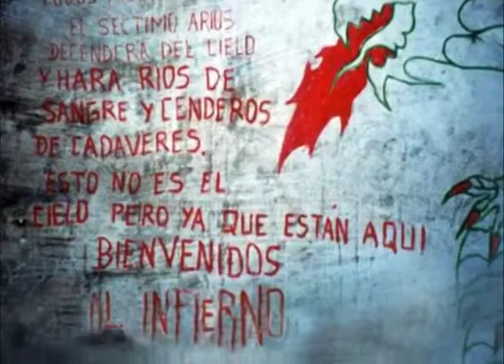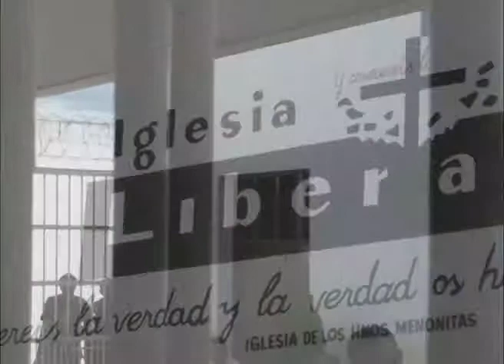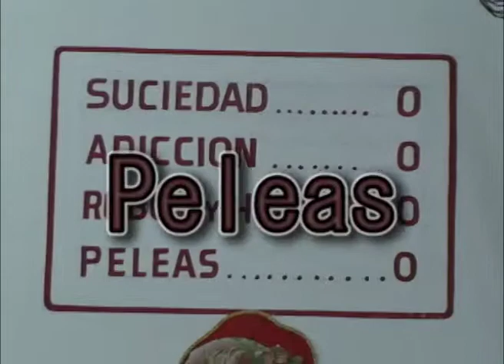Tacambu-NO audio for Spanish translation